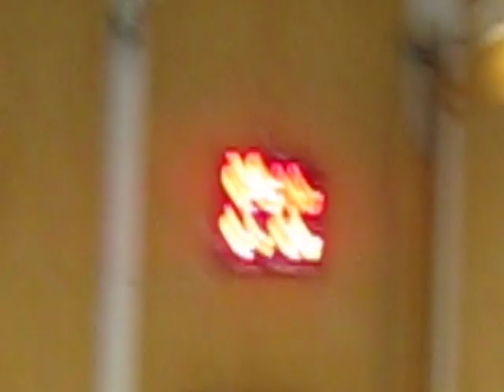Hultsfreds HF - Hallby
Slutminuter i match i P96-97 SmBl norra